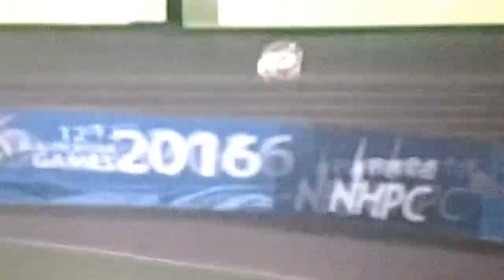nepal vs india saag football || goals by nepal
butwal entertainment exclsive